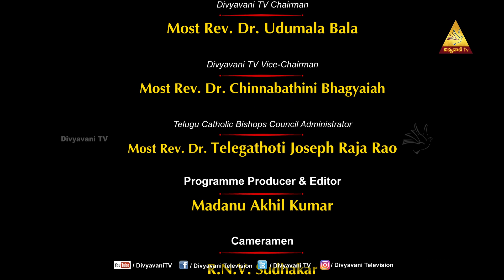KRISTU SANDESHAM | FR KAMAL | 06 NOVEMBER 2023 | DIVYAVANI TV